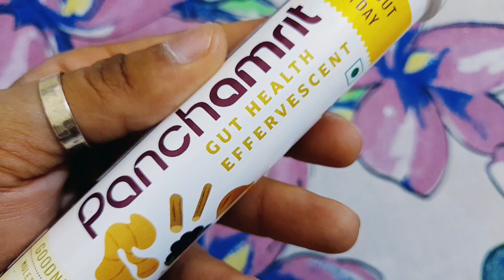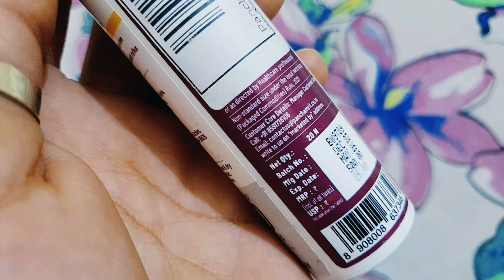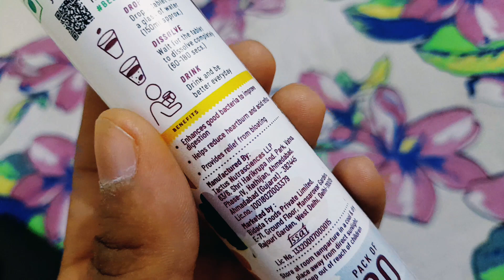Panchamrite melting Capsule for immunity boost || Helpful in health digestion || Ashish Kumar🔥🔥🔥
Aaj hum batane ja Panchamrite melting Capsule for immunity boost || Helpful in health digestion || Ashish Kumar🔥🔥🔥